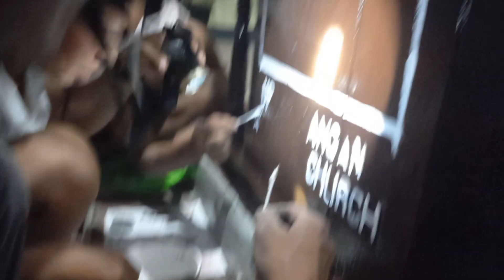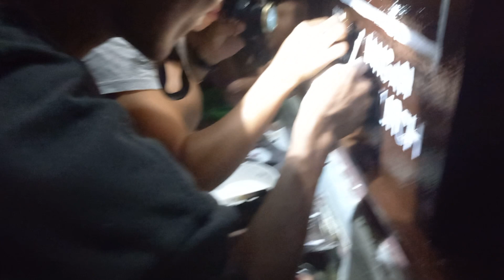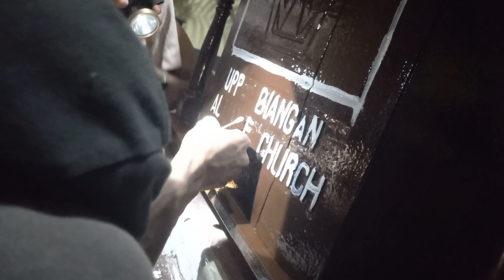Nagpintura kame ng aming Logo sa Church